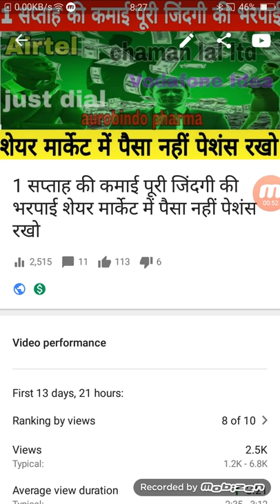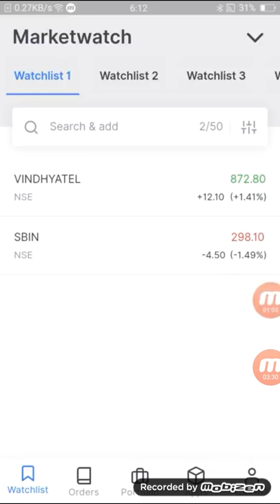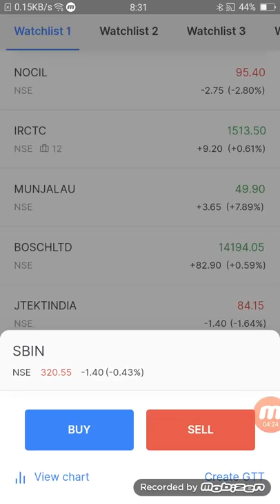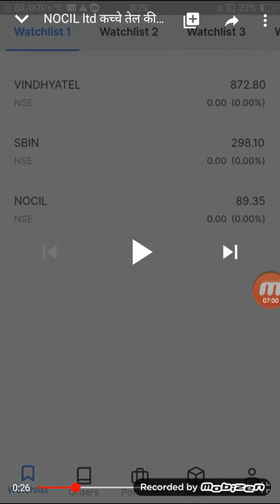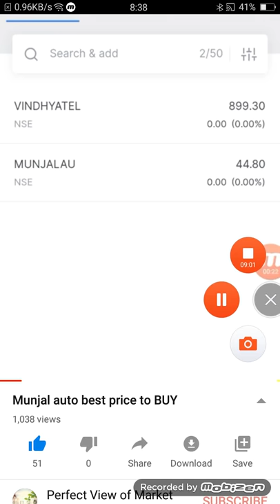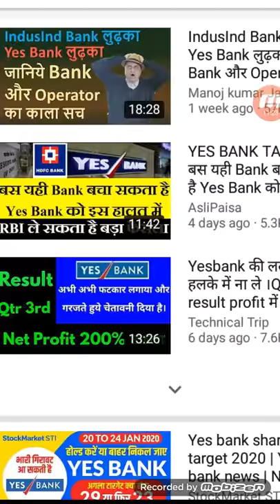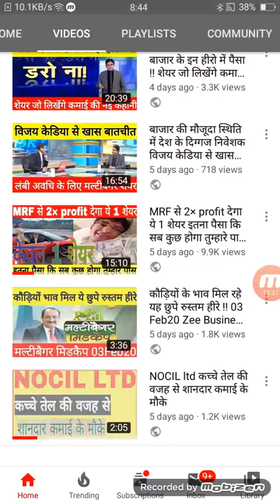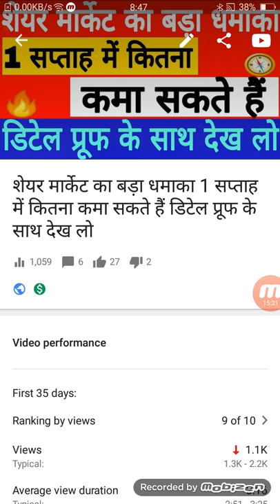1 सप्ताह की कमाई जिंदगी भर की भरपाई only 6 शेयर में पैसा लगा दो